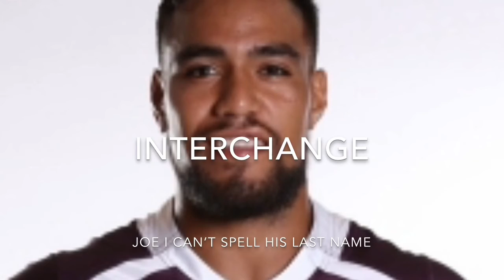Brisbane Broncos Line Up Predictions 2018